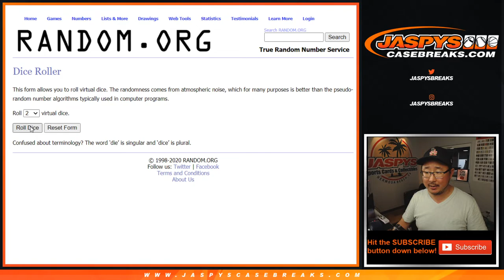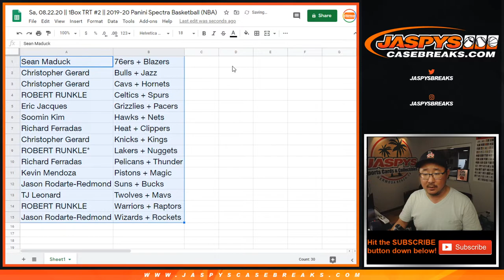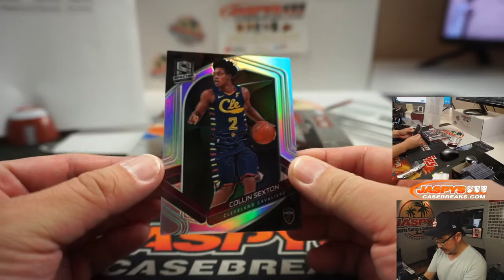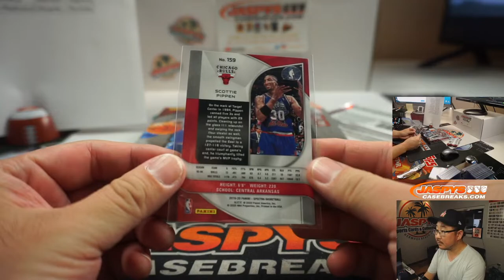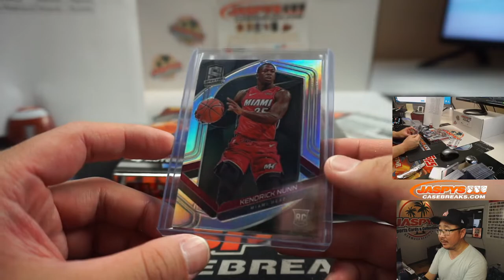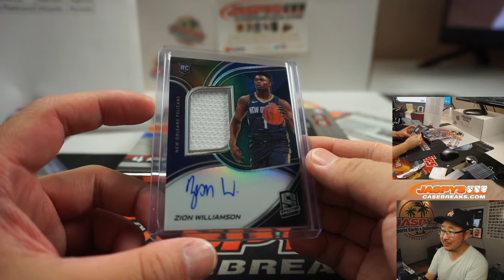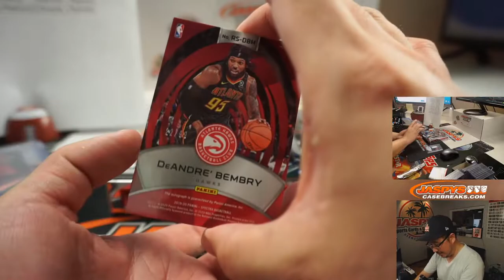ZION RPA! || Sa, 08.22.20 || 1Box TRT #2 || 2019-20 Panini Spectra Basketball (NBA)